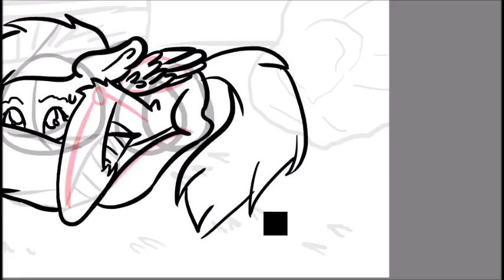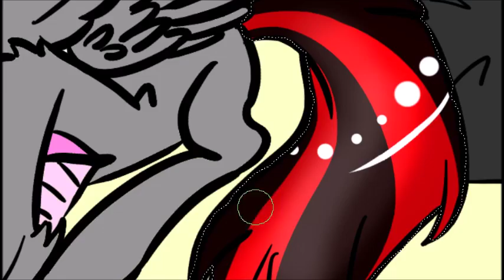venix is back!! || Speedpaint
sorry i was got for so long but i'm having a hard time finding a good recorder she any of you know any good ones please let me know so i can continue uploading videos

i'm also starting to post and sale my art that you guys haven't got to see yet so imma give you the link so you can go check it out. but completely done with setting it up but i'll try to get it done as fast as i can!